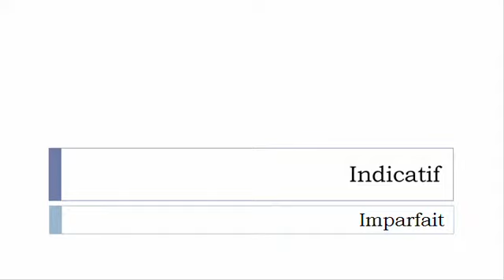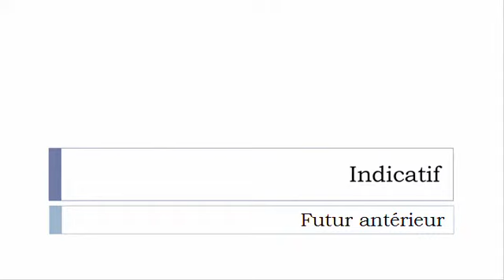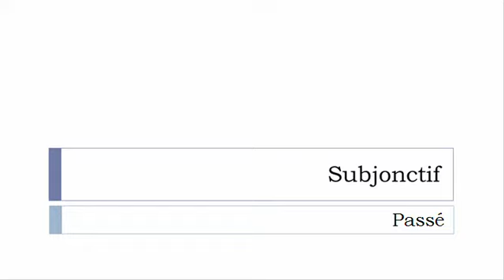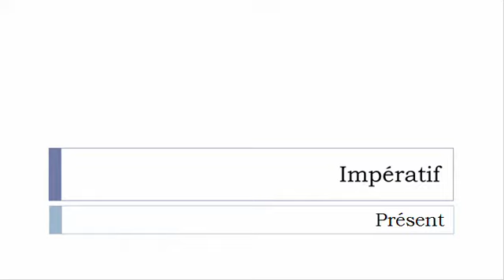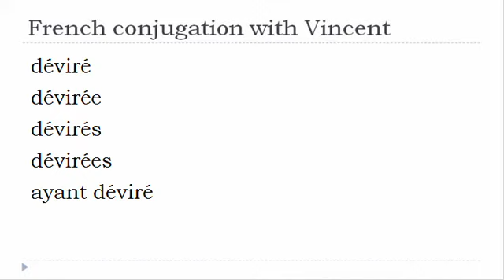French verb = All tenses # Dévirer